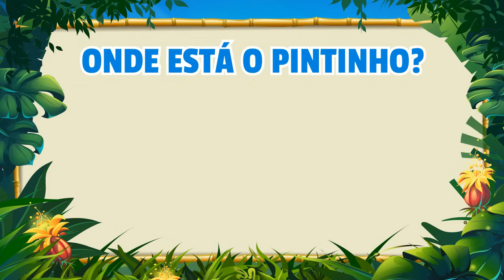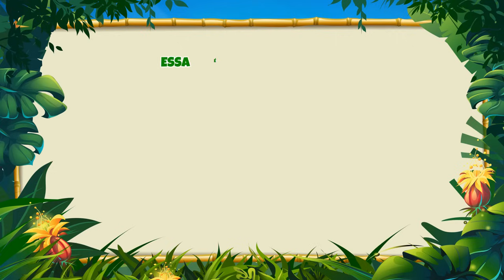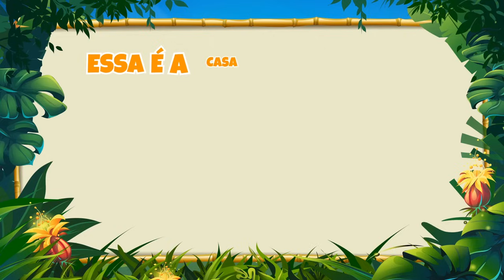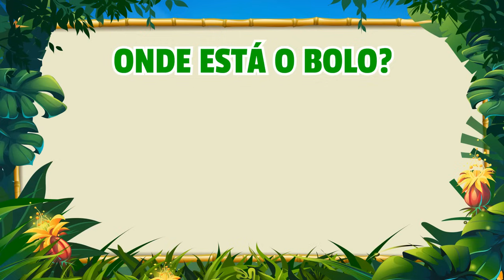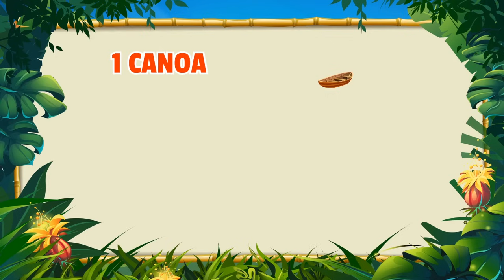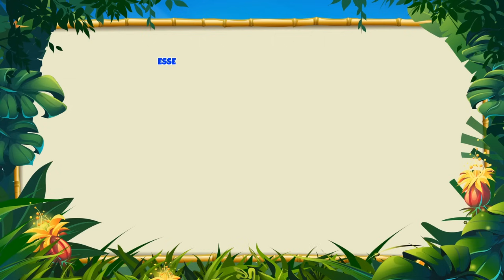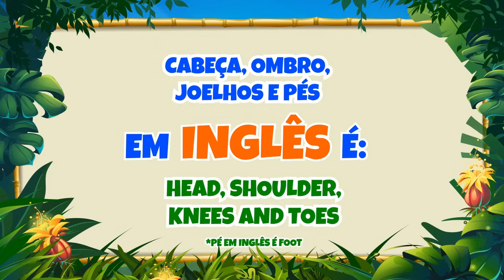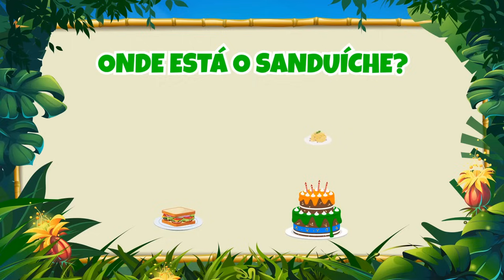Giramille na Escolinha Vol. 6 - Giramille 52 min | Desenho Animado Musical